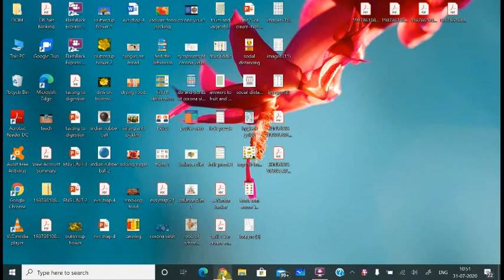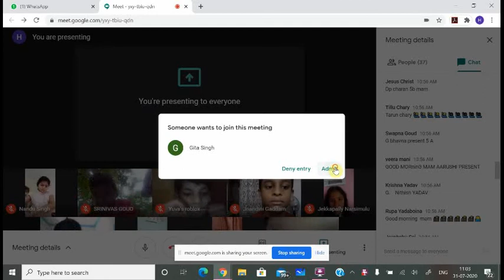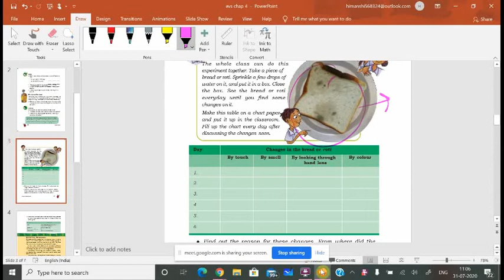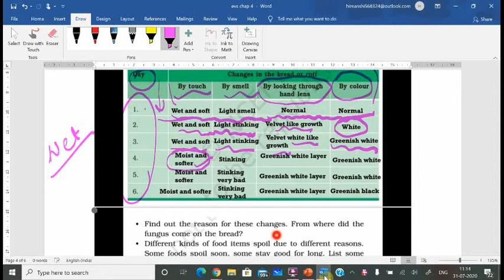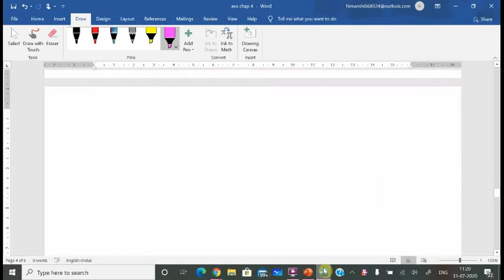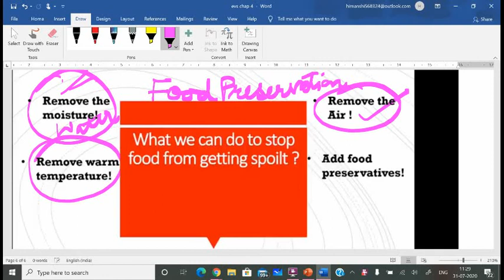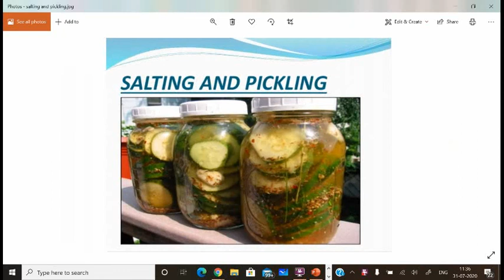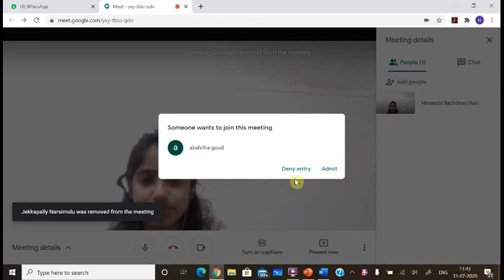Class 5 EVS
UNIT 4- MANGOES ROUND THE YEAR PART 3